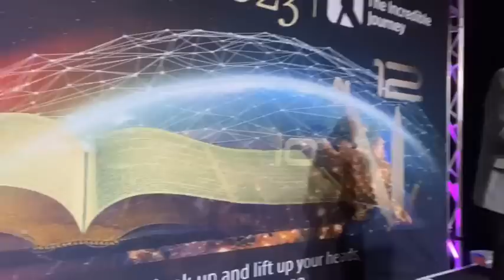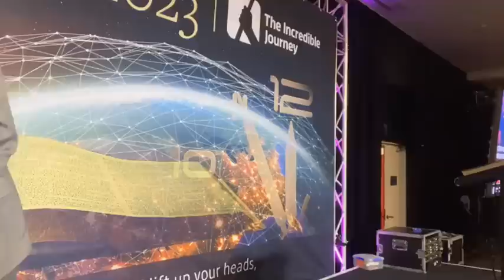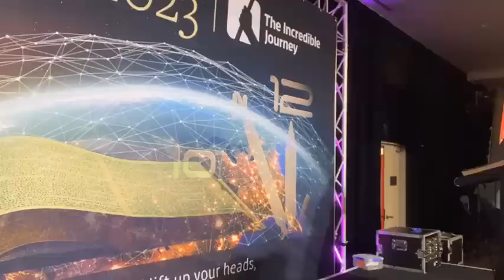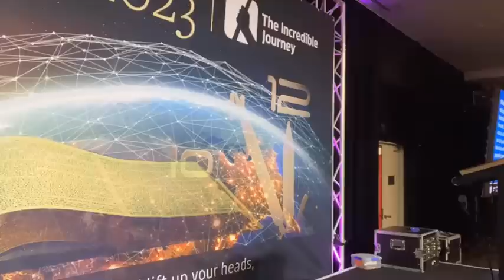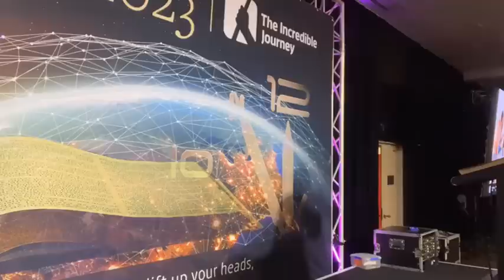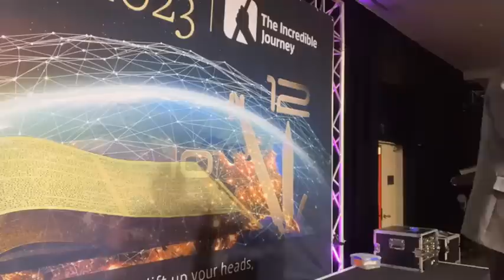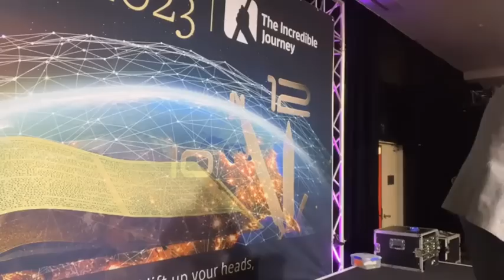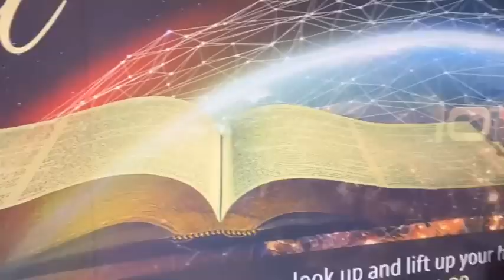Sabbath Singalong #162 | Kristijan & Kristie Sipec, Joe Tyler, Phoebe, Gary & Sandra Entermann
0:03:17  When We All Get to Heaven (633)
0:06:42  Great is Thy Faithfulness (100)
0:11:25  Turn Your Eyes Upon Jesus (290)
0:15:52  Power in the Blood (294)
0:18:32  Marvellous Grace (109)
0:22:44  Search Me, O God
0:27:19  And Can it Be? (198)
0:32:00  What a Friend we Have in Jesus (499)
0:36:13  Deep and Wide
0:38:13  Mansion Over the Hilltop
0:42:05  I Just Keep Trusting My Lord
0:45:43  Abide with Me (050)
0:49:15  Message from Pr Gary Kent